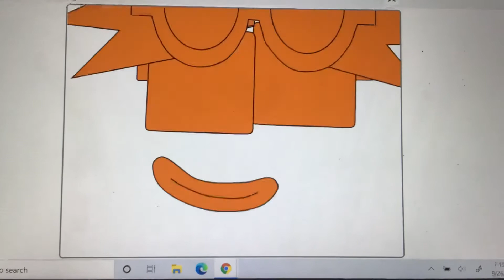My numberblock avatar dancing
Get Daniel’d    Lol